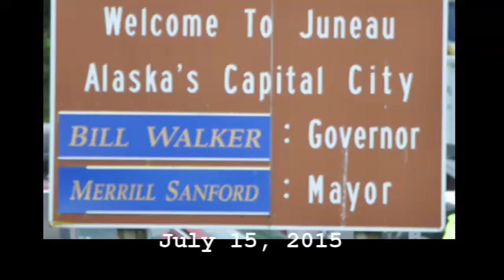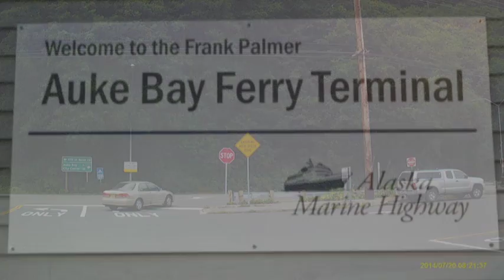7/15/15 - Day 78 - Arriving in Juneau, Alaska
We arrive in Juneau, Alaska, the Capitol and get our camp spot at Mendenhall Glacier Campground in the Tongass National Forest.